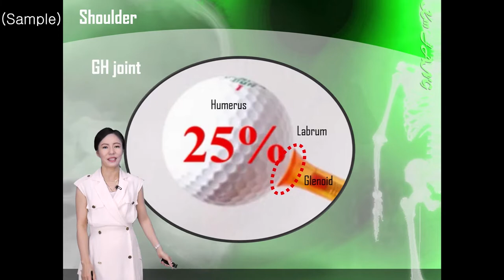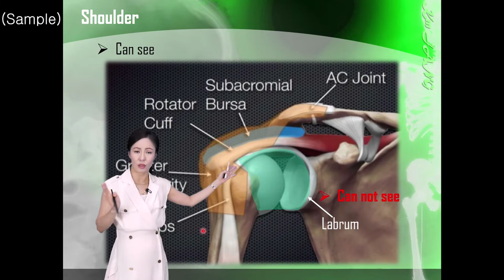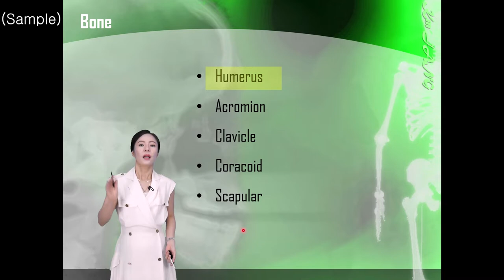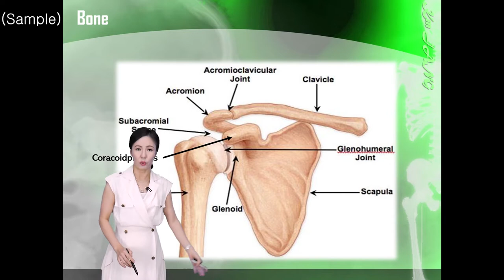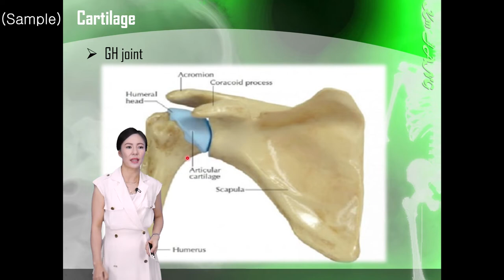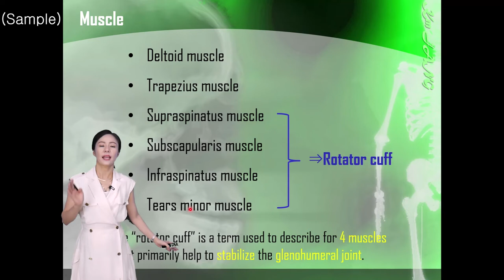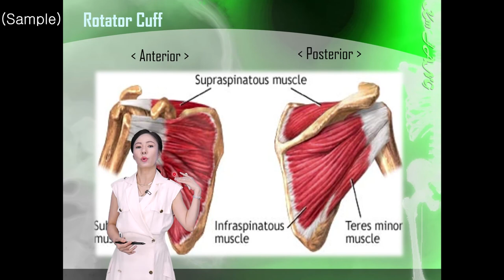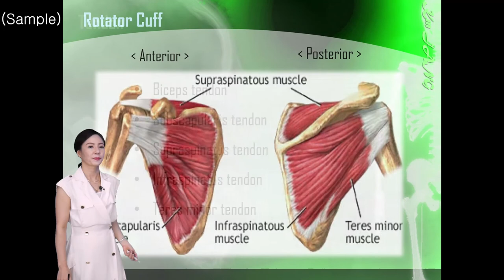초음파 강의 인강_MSK Shoulder anatomy 강의 샘플 영상 | SONOUS 대표강사 : 장경미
본 영상은 SONOUS의 MSK Shoulder온라인 강의 샘플영상입니다.

-Shoulder : Anatomy 강의 중 일부 발췌